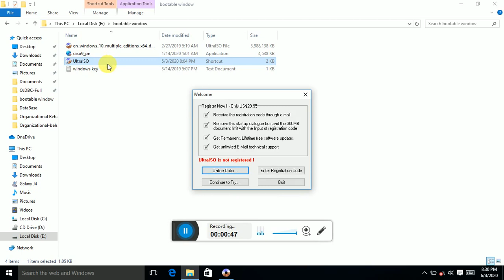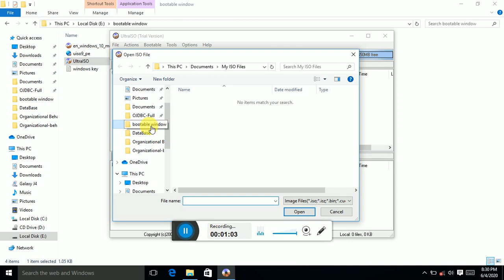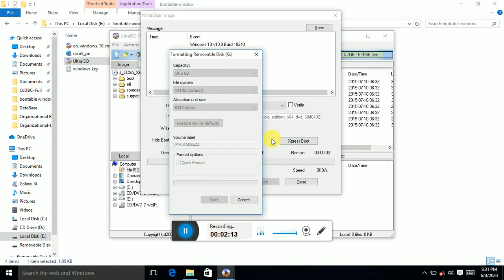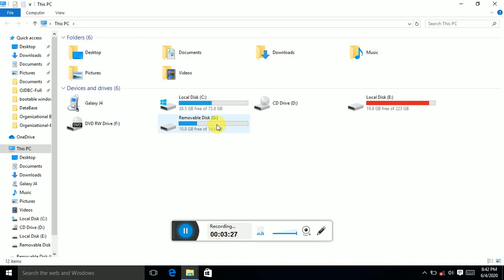How to Make USB Bootable in Urdu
How to Make USB Bootable in Urdu,How to Make USB Bootable in Urdu